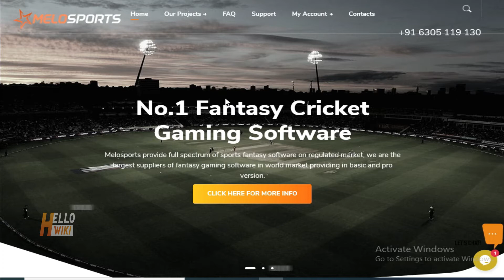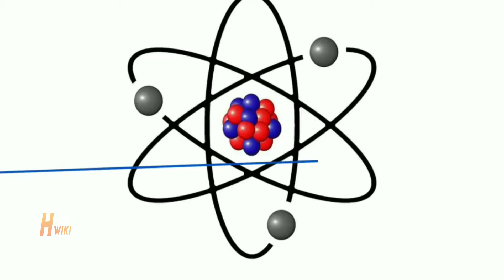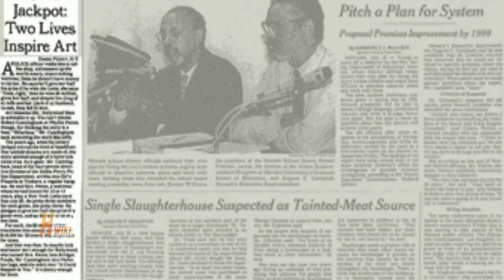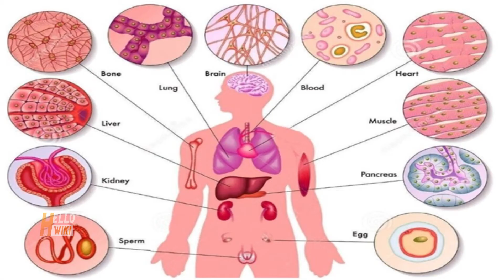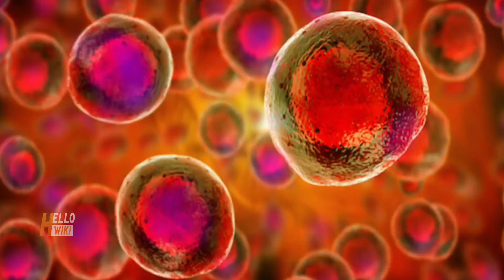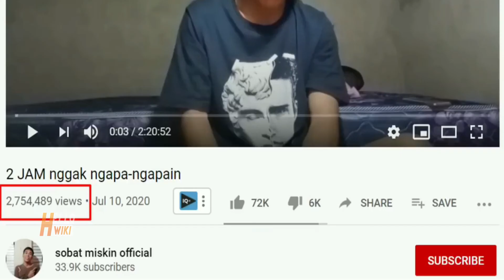Interesting Facts in Hindi | Do You Know (Must Know Facts) in 2020. Most Amazing Facts in the World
This Video is all about the interesting facts in hindi. There are lot of must know facts and amazing facts in the world. We are bringing you the most updated 2020 blow your mind kind of facts for our audience ranging from mystery, strange facts, fun etc. We have been updating our videos for providing better content and must know fun facts. Watch complete video to find out interesting facts in hindi.

Latest Top Unknown Facts in Hindi. That make you shocking.

most amazing video
most amazing facts in the world